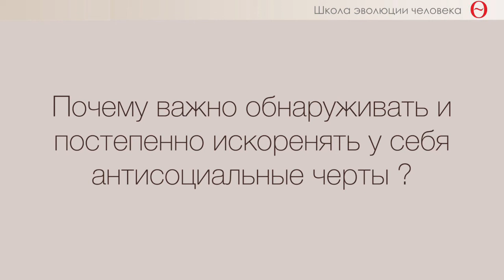Антисоциальные черты у себя - почему важно искоренить?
Это один из подкастов помогающих на программе «Ключ к стабильности»

До 22 января ещё возможно присоединиться к программе!